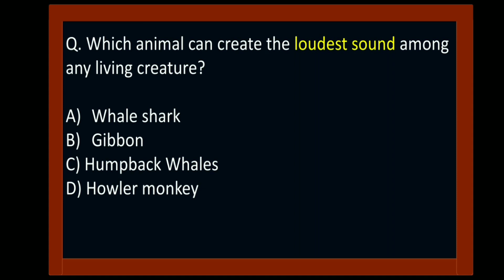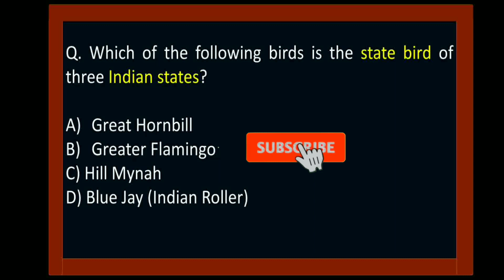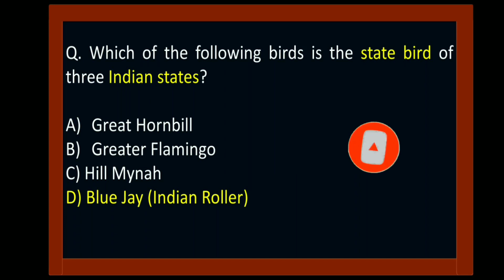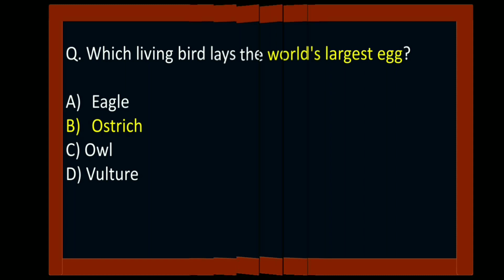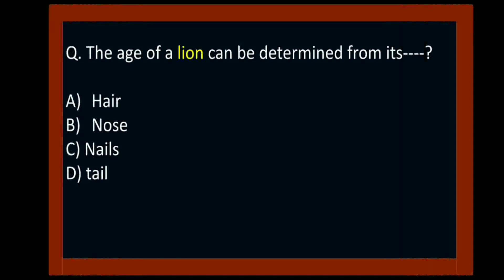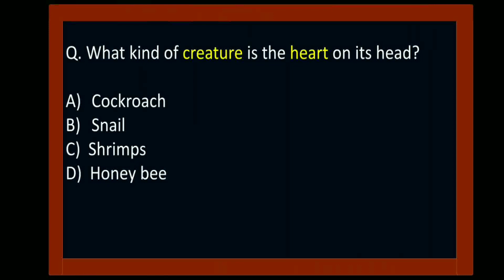General knowledge quiz Birds and Animals|Animals and Birds GK quiz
Hi frndz, In this video...I have given most interesting 30 gk question-answer about animals. If you want to know interesting facts about the animals, then you should definitely watch this video. gk quiz,gk questions and answers,animals and birds quiz,quiz,birds and animals quiz,quiz on animals,quiz on animals and birds,quiz on birds,birds and animals general knowledge quiz,birds and animals gk quiz,animal quiz,gk questions,birds and animals gk questions,birds and animals trivia quiz,animals and birds gk questions,birds gk questions,gk questions animals and birds,gk questions on animals and birds,quiz on animals and birds with answers.